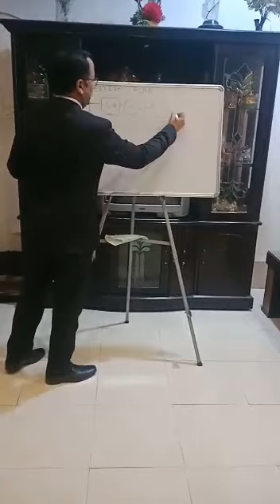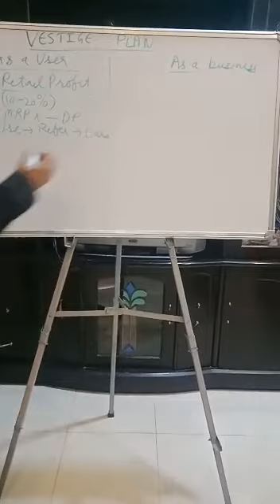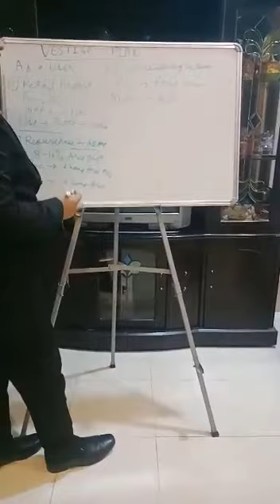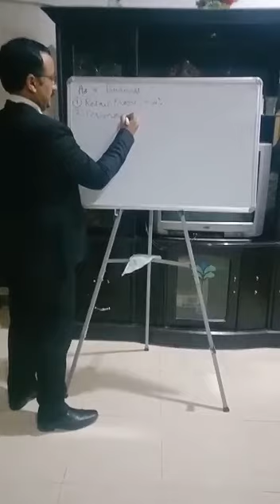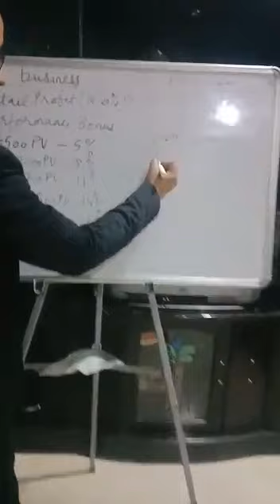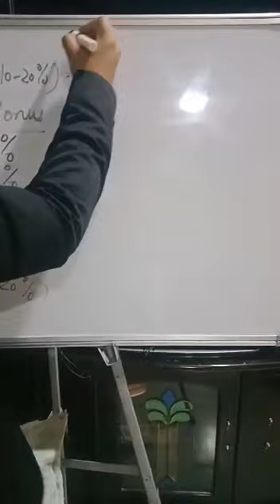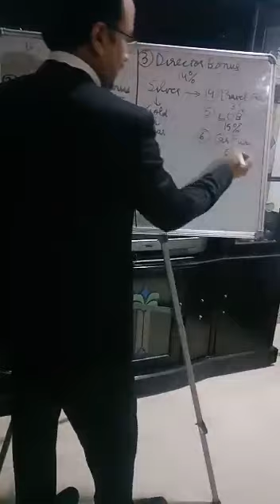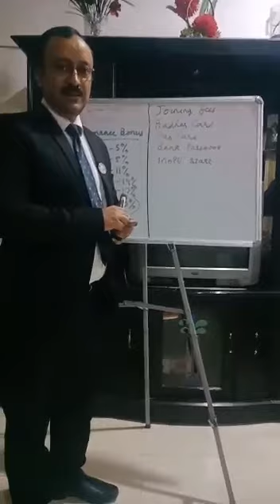Vestige Business Plan Updated 2020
Video from Rajneesh Agarwal